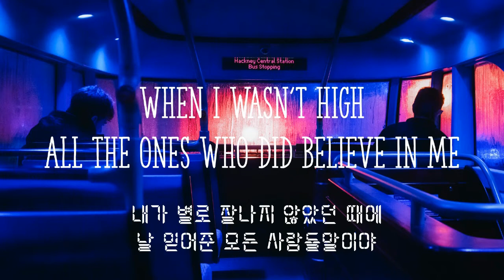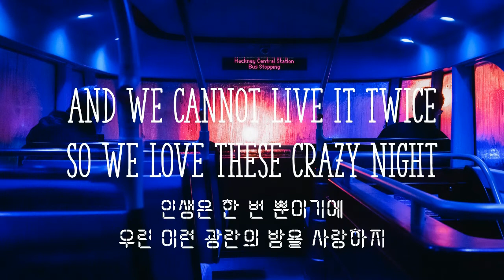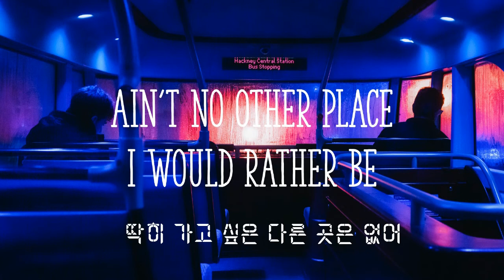AREA21 - All I Need (한글/영어 자막) (Lyrics)